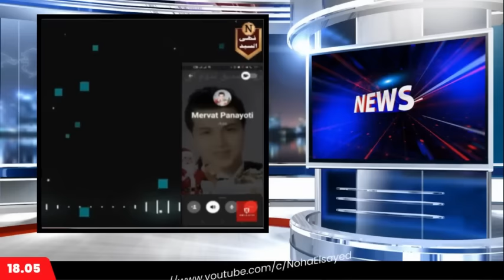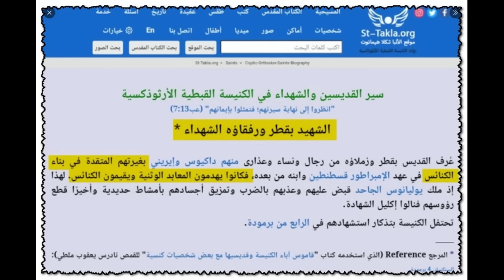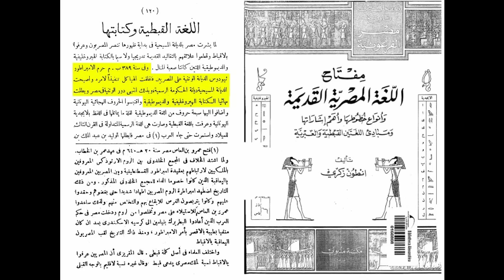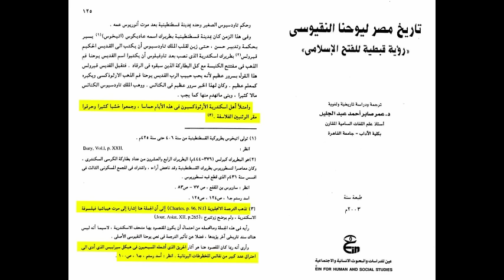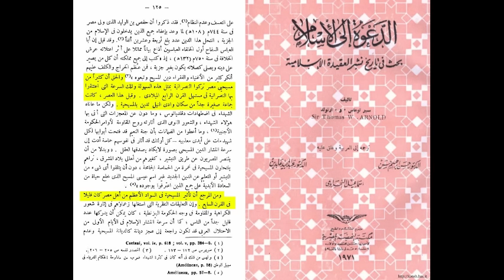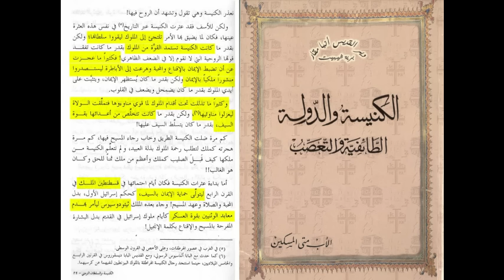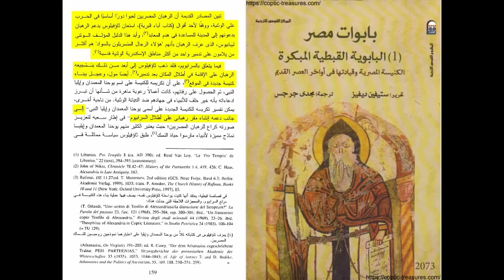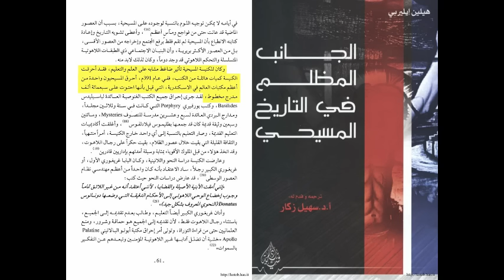الحقيقة وراء انتشار المسيحية في مصر: محبة أم إجبار؟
أساليب انتشار المسيحية في مصر: بين التسامح والإكراه